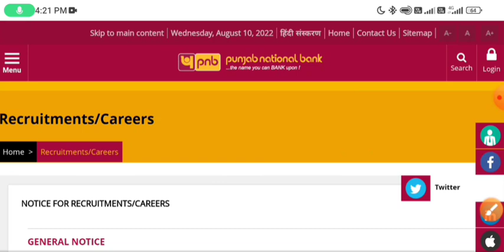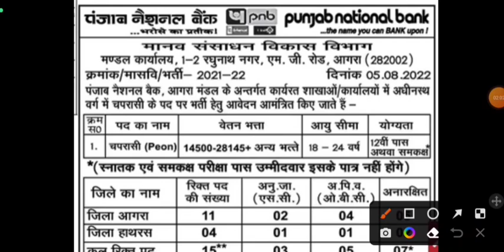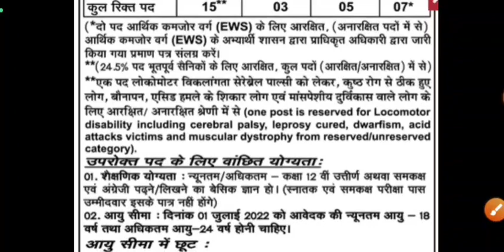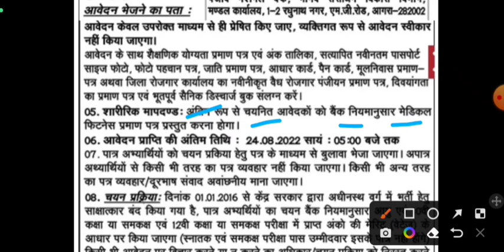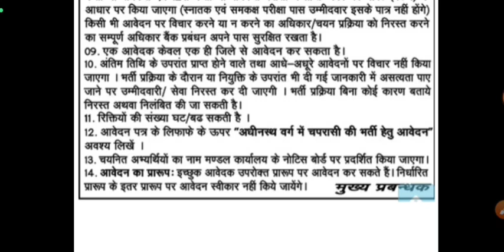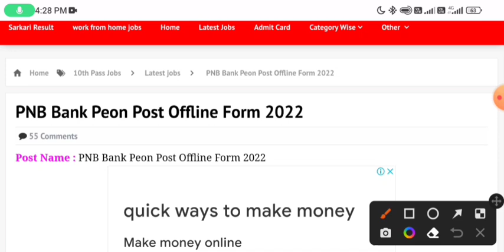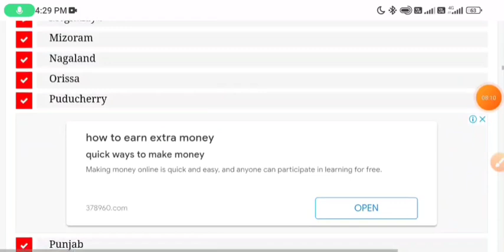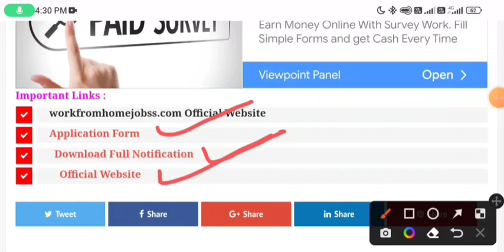PNB बैंक मे Peon भर्ती 2022/ PNB BANK VACANCY 2022/PNB BANK PEON BHARTI 2022/ Punjab​ National​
2022,Govtjob,Bank Vacancy 2022,Bank of India Recruitment 5th,8th,10th pass apply,SBI Recruitment 2022,GovtJob,
SBI NEW Recruitment 2022, SBI Vacancy 2022, Sarkari Naukri, new vacancy 2022, BANK
Pnb bank vanacay 2022, Pnb, Bank peon bharti 2022, Pnb bank caprasi vacancy 2022, Pnb bank caprashi Bharti 2022, Pnb bank caprashi form 2022, Pnb bank peon admit cards, Pnb bank chaparashi merit list 2022, Sbi bank substaff bharti 2022, Pnb bank peon recruitment 2022,@ROJGAR GYAN